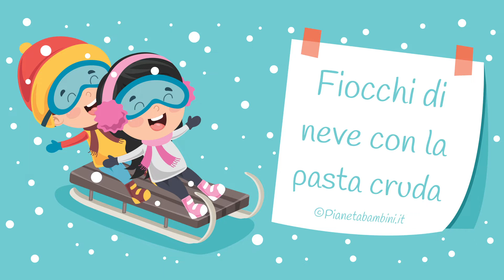Fiocchi di Neve con la Pasta Secca | Tutorial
Seguite il nostro video tutorial e scoprite come creare dei bellissimi fiocchi di neve con la pasta secca alimentare. Un lavoretto per l'inverno perfetto per i bambini di tutte le età che potranno personalizzare i fiocchi creando forme e decorazioni differenti.